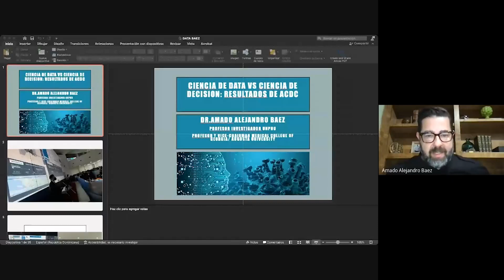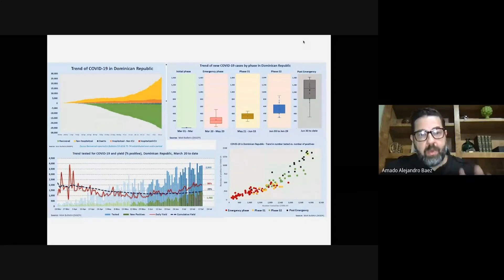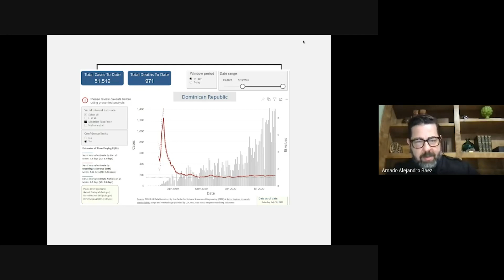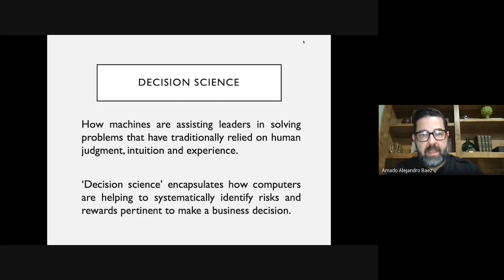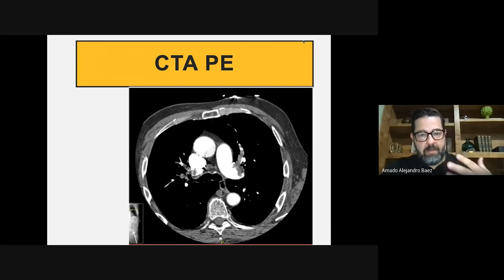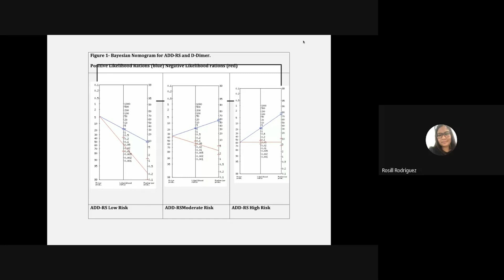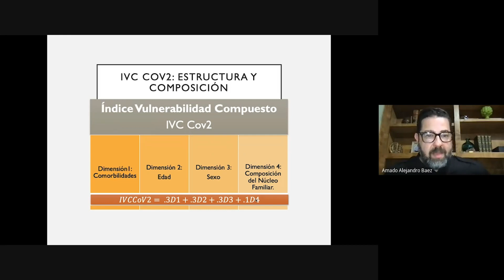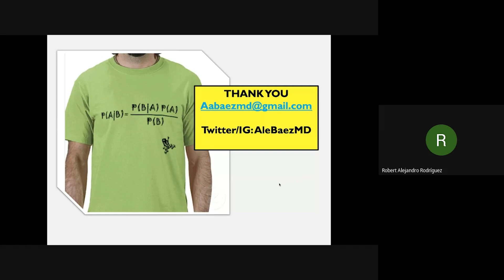Ciencia de data y ciencia de decisión